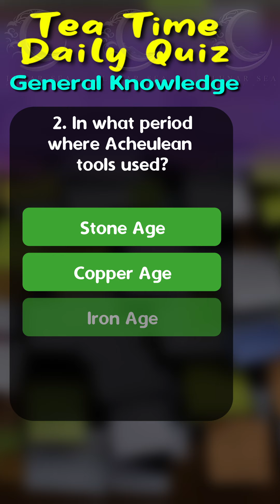Your Daily Quick Fire General Knowledge Quiz